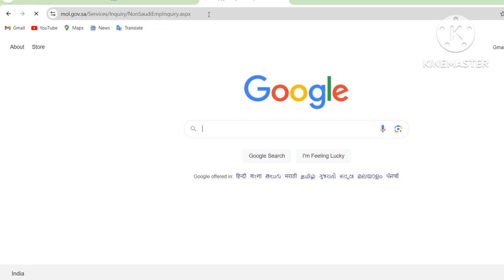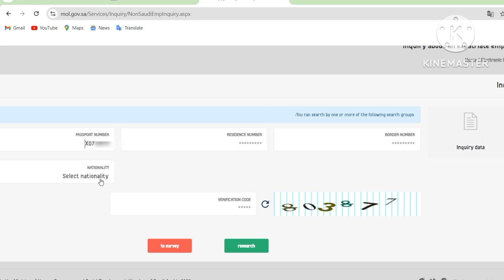final exit hai ya nhi kaise check kare | huroof laga hai ya nhi kaise check kare